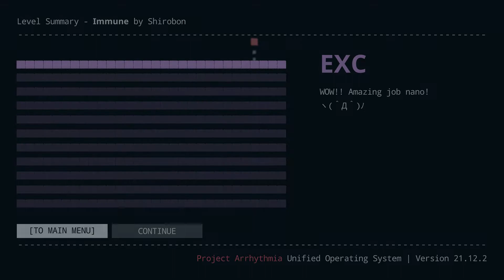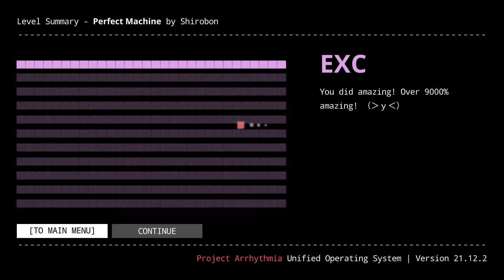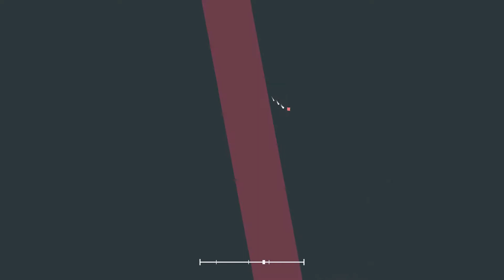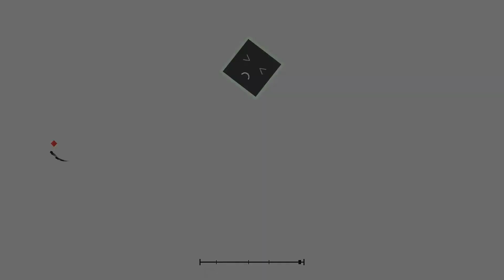Project Arrhythmia | Story Mode Demo - ALL EXC Rank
Solo por diversión quería intentar rankear EXC los 4 niveles que existen actualmente en el modo historia de PA. Fue divertido realmente :DD (sin contar el final de Opia, eso solo fue dolor realmente TwT)